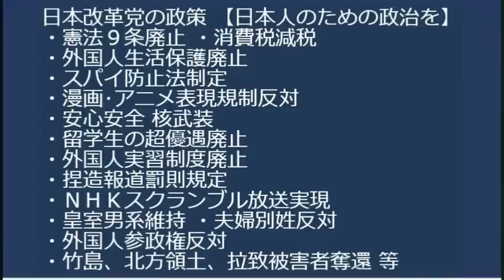自民党がNHKネット徴収を提言、こりゃヤバい／自民党「プライム企業役員の3割を女性にすべし」方針発表、こりゃヤバい／日本国の修理固成（＝改善）が日本人の使命・存在意義 20230823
韓国漁民「これからどうやって生きていけば・・」知らんがなｗｗｗ

170-0005 豊島区南大塚 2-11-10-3F　くつざわ亮治 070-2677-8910 まで